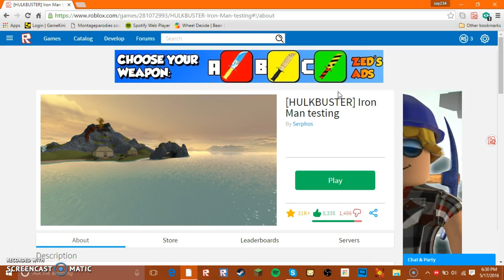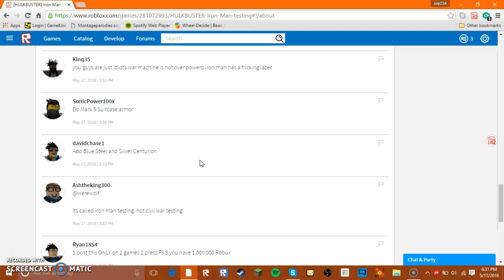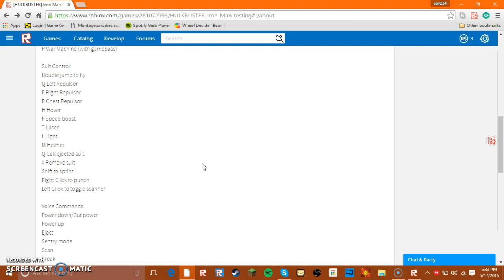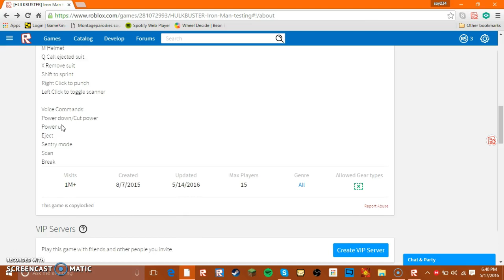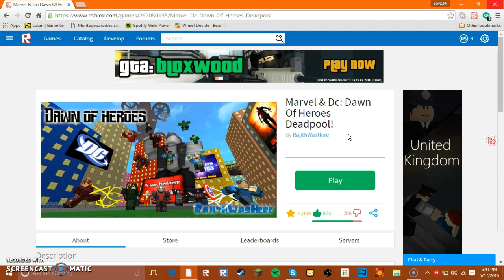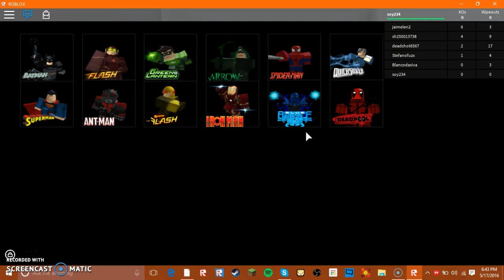Roblox, soy234, Iron Man Testing+Marvel & DC: Dawn Of Heroes